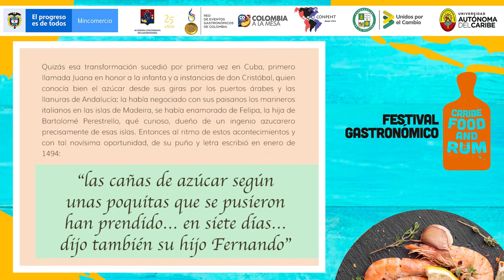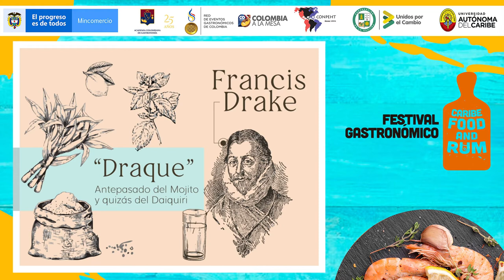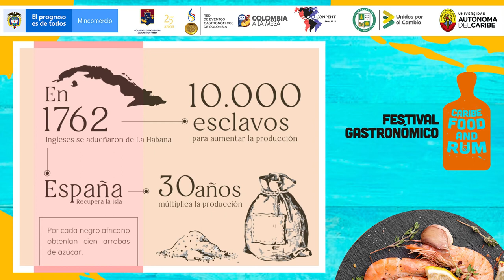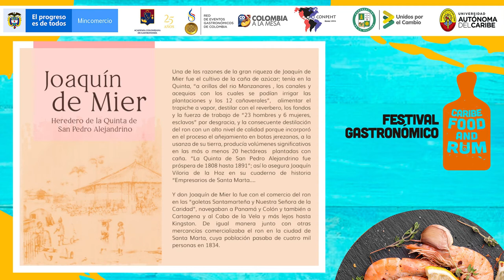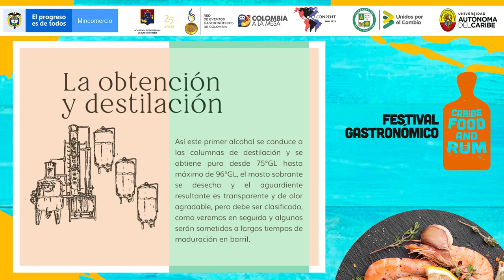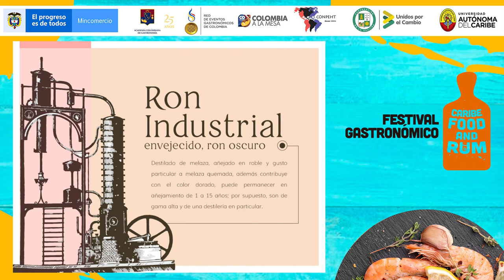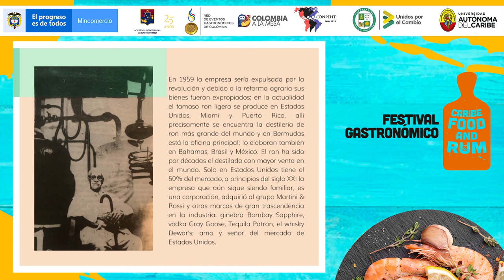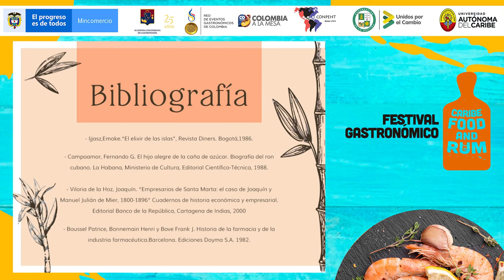Mauricio Bermúdez - Una breve crónica del Ron en Caribe Colombiano.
Mauricio Bermúdez, experto en gestión de alimentos y bebidas, miembro el consejo directivo de la Academia Colombiana de Gastronomía y docente universitario nos acompañará con una breve crónica del Ron en Caribe Colombiano.